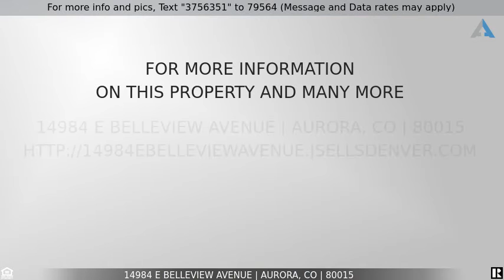Priced at $490,000 - 14984 E Belleview Avenue, Aurora, CO 80015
BEAUTIFUL Multi-Family Home In AURORA! Impeccable Location!

2020  DUAL MASTER luxury town home with a third bedroom, 3.5 bathrooms, 2 car attached garage with opener.  Move-in ready !!  Contemporary award-winning open floor plan. Updates included in this home are similar to the model home sold at 14785 E Belleview in May of 2021.  Central Air!!  Stainless steel gas cooking appliances. Tall, light gray 42' cabinets with knobs, a pantry and modern Quartz counter tops.  Private balcony off 1 master suite, 2nd Master includes a large sitting area. Both suites have walk in closets with extra shelving, both master baths have large soaking tubs, separate showers and 2 sinks.  3rd large bedroom has its own big bathroom.  Includes a beautiful electric fireplace in family room, perfect for those chilly nights. Nice size laundry on second level, blinds.  See who is at your front door from your phone with a 2020 Ring Doorbell.  Conveniently located next to shopping, Cherry Creek State Park, and Cherry Creek School District. Low maintenance (no cutting grass or shoveling snow!) living in an impeccable location.

For more information regarding this property and many others just like it call/text Josh Horwitz 303-204-
4464.

Listing Courtesy of: (Berkshire Hathaway HomeServices IRE Englewood)

The content relating to real estate for sale in this Web site comes in part from elookyloo, and was
released for advertising syndication by the listing broker. Real estate listings are held by brokers other
than Denver Realty Group. All information provided by the listing agent/broker is
deemed reliable but is not guaranteed and should be independently verified. Information current as of